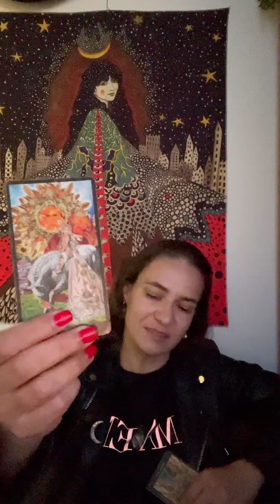СРОЧНО🙏🏻МУЖЧИНА НА СВЯЗИ💕ЧТО С НИМ ПРОИСХОДИТ💞РАСКРЫВАЕТСЯ ДУША🙏🏻В ПОТОКЕ ДАРЬЯ ВОЛОГ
Получатель: Вологжанина Дарья
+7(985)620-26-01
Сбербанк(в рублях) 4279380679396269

Ваши вопросы о моей работе 👇
Отправлять сообщения на WhatsApp ☎️ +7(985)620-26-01

ТАРО РАСКЛАД КВАНТОВЫЕ ОТНОШЕНИЯ
ЛЮБОВЬ ВНЕ ВРЕМЕНИ И ПРОСТРАНСТВА